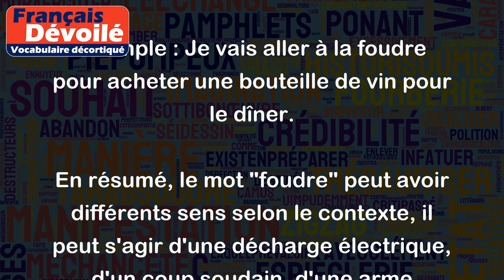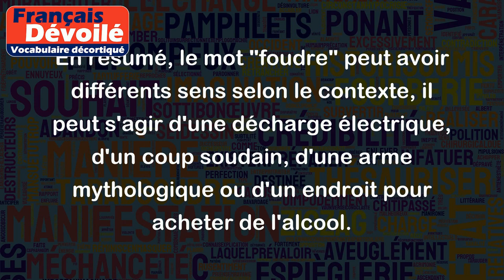Foudre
Le mot "foudre" peut avoir plusieurs sens selon le contexte :
1. La foudre est une décharge électrique produite par les nuages qui peut causer des dommages importants :
Exemple : Pendant l'orage, la foudre a frappé un arbre à côté de ma maison.
2. La foudre peut également faire référence à un coup soudain et intense, généralement utilisé pour exprimer l'amour ou la rage :
Exemple : Elle a été foudroyée par la beauté de cet inconnu.
3. En littérature, "foudre" peut être utilisé pour désigner l'arme de Jupiter, le dieu romain des cieux et de la foudre :
Exemple : Dans la mythologie romaine, Jupiter est représenté comme brandissant la foudre pour montrer sa force et son pouvoir.
4. Dans le langage familier, "foudre" est utilisé pour désigner un endroit où l'on peut acheter de l'alcool :
Exemple : Je vais aller à la foudre pour acheter une bouteille de vin pour le dîner.
En résumé, le mot "foudre" peut avoir différents sens selon le contexte, il peut s'agir d'une décharge électrique, d'un coup soudain, d'une arme mythologique ou d'un endroit pour acheter de l'alcool.